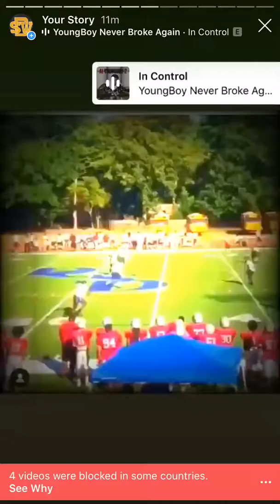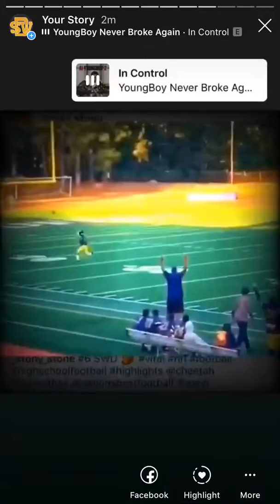Few hightlights of 9thgrade jv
Southwest Dekalb football